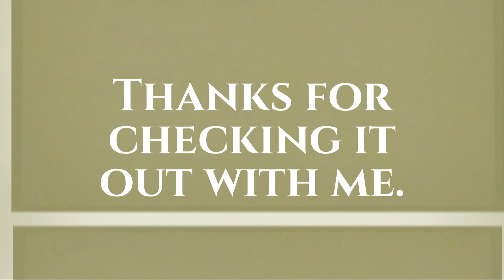Frank Lloyd Wright's Taliesin West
This was a fantastic visit to the Frank Lloyd Wright home.